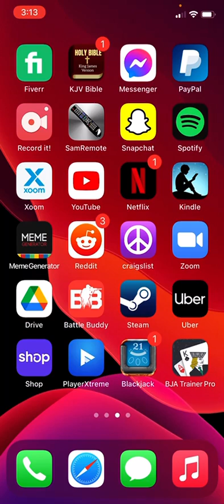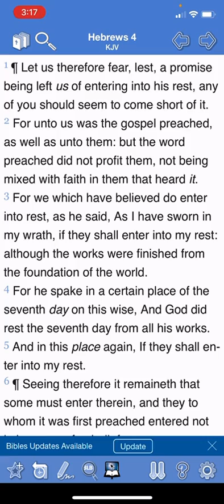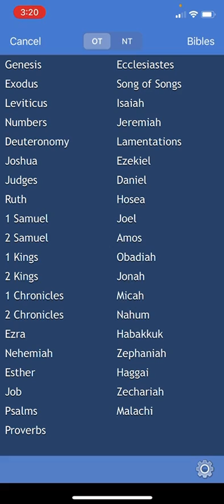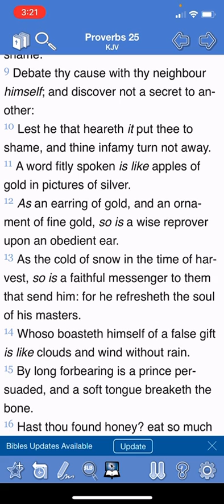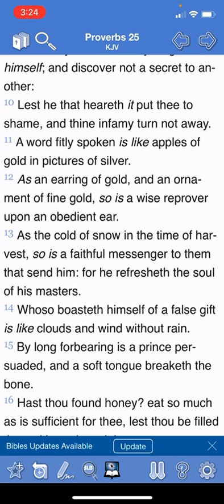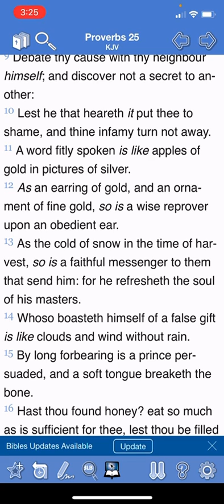(Sound) Look how beautiful this word is!